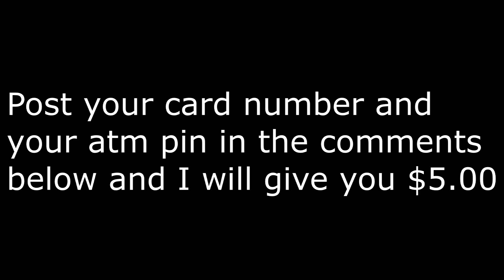Watch this video and I will pay you $5.00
This high quality 1080p HD Video was make using Sony Vegas, Magic Bullet Looks, After Effects, Windows Movie Maker, Adobe Illustrator, Microsoft Word, Microsoft PowerPoint, Microsoft Paint, Adobe Fireworks, Adobe Illustrator, Handbrake, and Red Giant Instant 4K with a professional team of animators, screenplay writers, video editors, designers, artists, and post video production workers.

Contributing Employees:

Head of Production: Le Wingo
Director: Christeen Brimer
Vice Director: Andera Shults
Film Studio Manager: Song Meads
Human Resource Manager: Mollie Silvestri
Project Assistants: Jean Primo, Zackary Gracia, Graham Rhoten
Administrative Assistants: Ricky Stahl, Diana Roy, Laura Rosales
General Director: Antony Valenzuela
Executive Director: Andrew Wilson
Executive Supervisor: Lilly Howard
Art and Graphic Director: Evan Garcia
Art Supervisor: Jade Zhang
Audio Director: Rowan Fisher
Audio Supervisor: Sebastian Stevenson
Cinematics Coordinators: Charlotte Berry, Alexis Huff
Production Coordinators: Louis McMahon, Ashton Harvey
Post Production Coordinators: Elisabeth Mills, Isis Ponce
Sustainability Coordinator: Markus Park
Scanning Coordinator: Cristopher Knapp
Commercial Production Coordinator: Vladimir Cerenkov
Hardware Coordinator: Yousef Yasser
Hardware Assistants: Alicia Boone, Savion Calderon , Eric Goodman
Semiconductor Process Integration Engineer: Nathalie Webb
Inventory Analysts: Misaki Nakamura, Xilang Zhang
Metadata Analyst: Dominic Woodford
Studio Producers: Caitlyn Boyer, Jax Gonzalez, Charlotte Shepard, Phoenix Summers, Tucker Ingram, Iliana Cantu
Associate Cinematic Artists: William Murillo, Lola Bell
Senior Graphic Designers: Zoey Peters, Talan Copeland, Semaj Keith, Aria McMillan
Graphic Designers: Cyrus Dyer, Josue Blackburn, Geovanni Farmer, Hailee Kramer, Mike Douglas, Stacy Velazquez, Nola Gomez, Nathaly Sexton, Jaxson Rios, Blaze Moreno, Dana Cordova, Alayna Beasley
Still image artists:Chantay Eby, Jacquelin Rentschler, Cherryl Jung, Esperanza Alber, Leticia Faver, Lino Hemenway , Lavonda Vandyke, Merrie Spinner, Jeannie Dino, Mercedes Duffie,  Narcisa Tewell, Hulda Lyvers, Dione Rivero, Jeanine Nowack, Genevieve Mcdougald, Tiesha Falzone, Dwight Wommack, Elizabeth Esper
Motion Graphics Specialist: Stephenie Lamers, Kathryne Bobadilla, Caryn Grier, Kyung Evan, Tiffany Peres, Terrance Stanek, Amy Billy, Adell Farina, Dante Tilson, Dion Scarberry
Jeffrey Inman
Noella Baize
Siu Wendt
Neva Rutz
Tanya Prunty
Nicki Worthey
Loni Abner
Paulette Wilford
Kerrie Corney
Katheryn Hirth
Carol Vanderzee
Cindie Banton
Arlen Werts
Maya Siebert
Christena Standridge
Tia Budge
Archivists:
Screenplay Writers:
Associate Writers:
Senior Editors:
Editors:
Videographers:
Special thanks to: